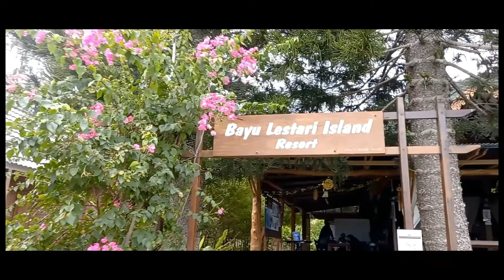MEMORIES BAYU LESTARI ISLAND RESORT 🏝